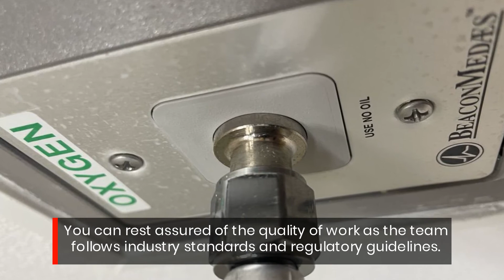Try This Dallas, TX Local Plumbing Company For All-Round Medical Gas Pipe Repairs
Need reliable plumbing service for your healthcare facility? These commercial plumbers provide bespoke medical gas piping installation solutions to ensure the all-round safety of your patients and staff. for more information or call to schedule a service.